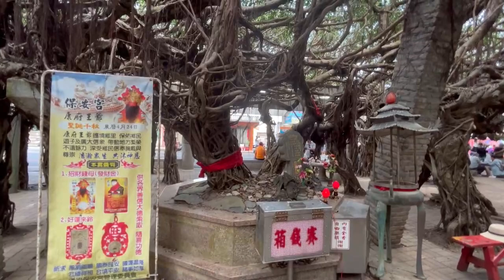2023.05.01小黃瓜in澎湖vlog ep.2|阿華海鮮｜花火節｜漁翁燈塔｜西池柱狀玄武岩｜小萍的店｜跨海大橋｜通樑古榕｜海菜煎餅